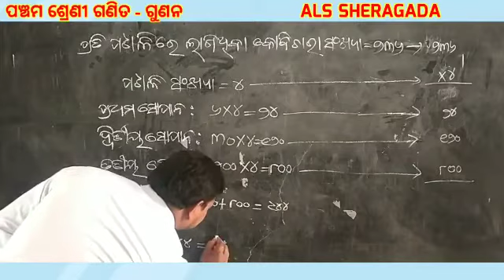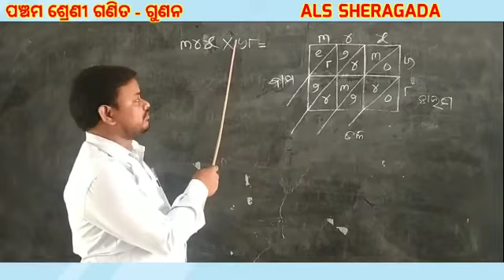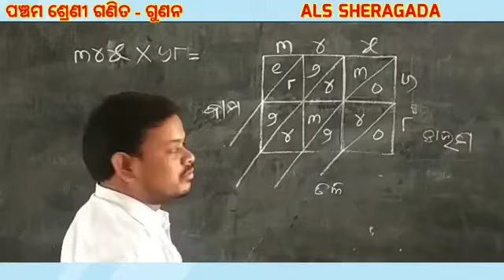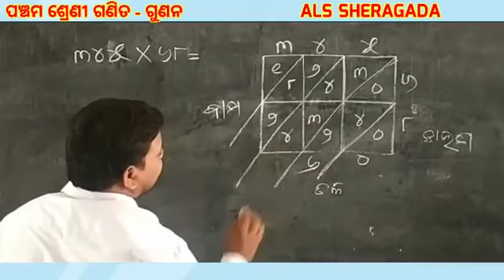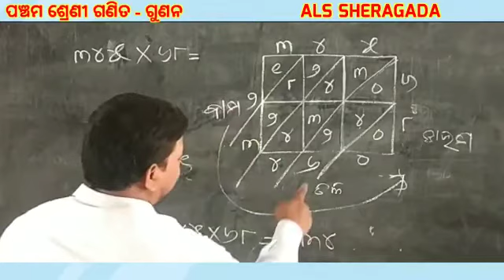ପଞ୍ଚମ ଶ୍ରେଣୀ ଗଣିତ ଗୁଣନ